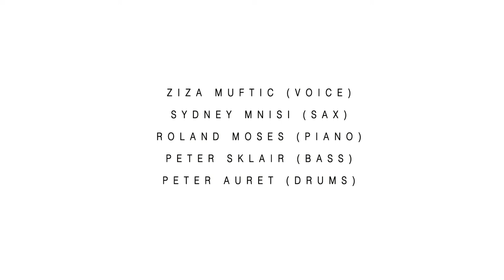Ziza Muftic Live at SBJazz, National Arts Festival, Makhanda 2020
This was a first time ever, Virtual Arts festival. Thank you to the incredible team who made this possible;

Julia Ramsay (Videographer & Producer)
Solly Thaane (Videographer)
Mandla Mtshali (Videographer)
Thabo Pule (Videograper)
Tshegofatso Ditshego
Rowan Codling (Editor)

SOUND BY
Christopher Unthank (Technical Manager)
Bob Thorpe
Lwande Makohliso
Nick Smuts

BAND
Ziza Muftic (voice),
Sydney Mnisi (sax),
Roland Moses (piano),
Peter Sklair (bass),
Peter Auret (drums)